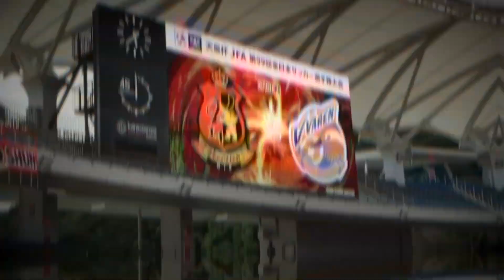第99回 天皇杯３回戦 vs V・ファーレン長崎 ハイライト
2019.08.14@ トランス・コスモススタジアム